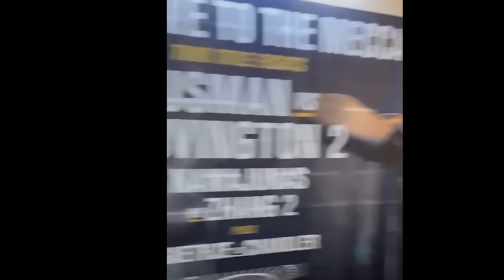Ngannou Meet Gane : "Il a pas dit bonjour" EDIT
Salut tout l'monde, Hi There !

Just a little video From the meeting between Ngannou & gane in UFC backstage ! This song is from a french artist that meen "he didnt say hello" so that was funny to do

Simplement une vidéo de Francis Ngannou qui croise Cyril Gane dans les couloir de l'UFC, un des membres de l'UFC était bien sur présent pour filmer la scène avec son portable !

Have fun & thx for watching